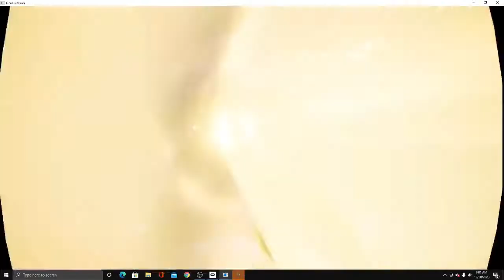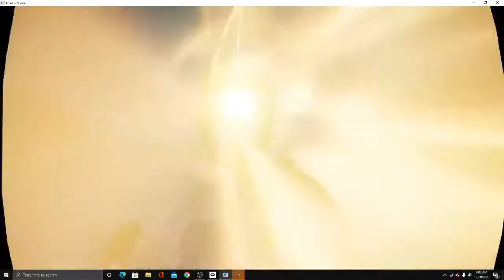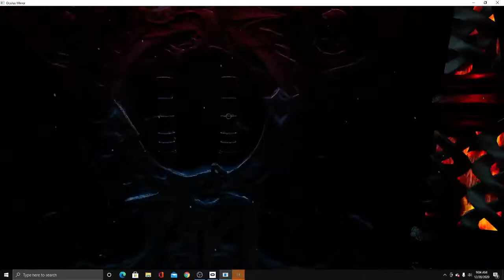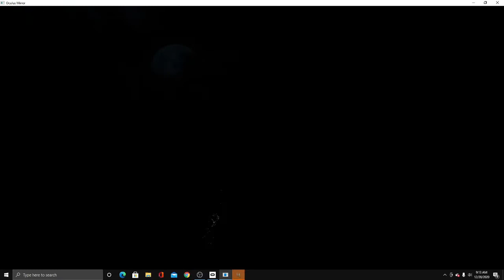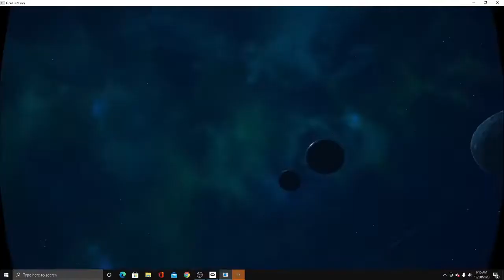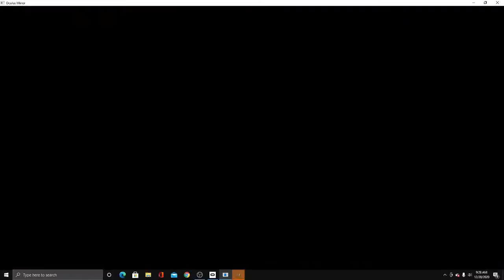Asguards wrath playthrough part 1